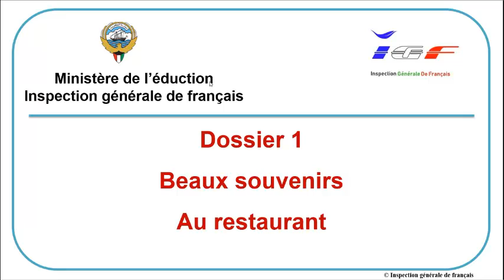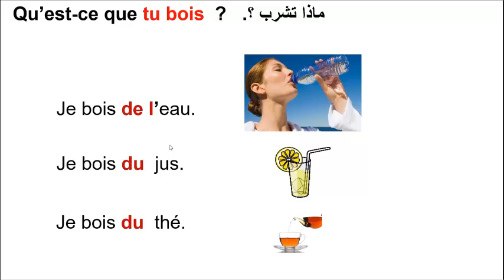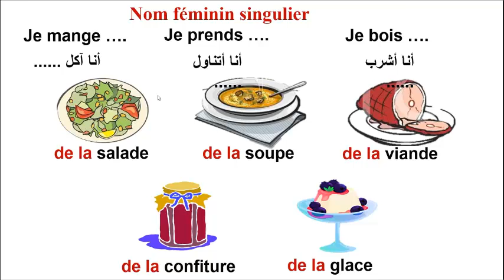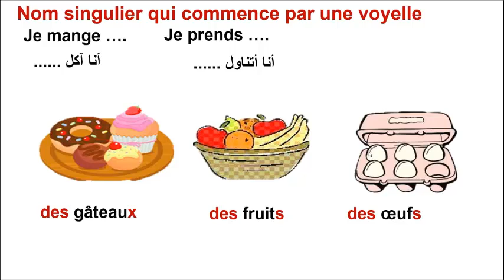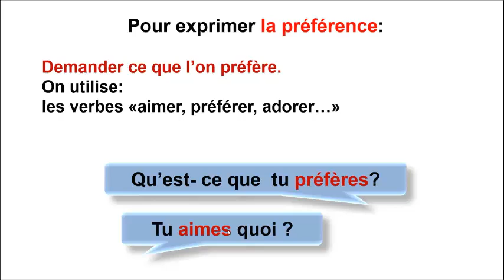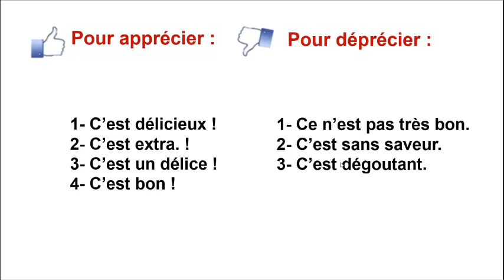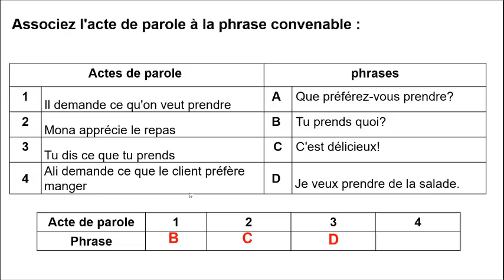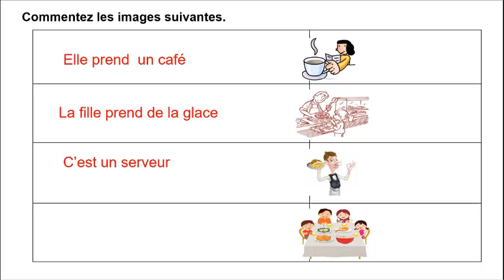dosser 1 séance 10